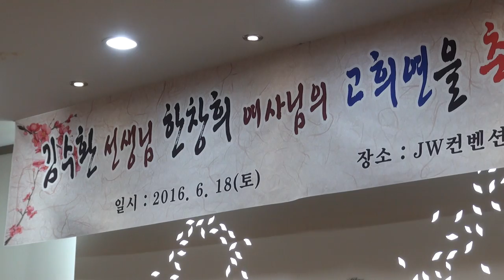김수환 선생님고희 축하합니다 이벤트날라리품바쫑간나JW웨딩부페16-6-18편집자 장털보